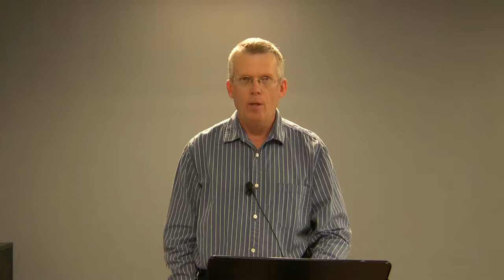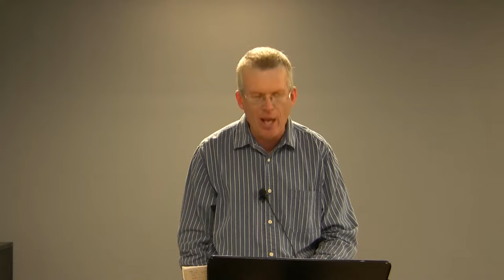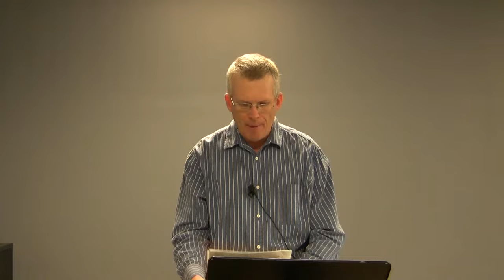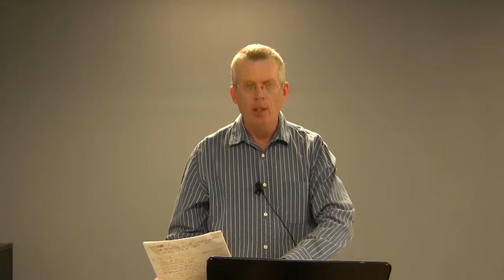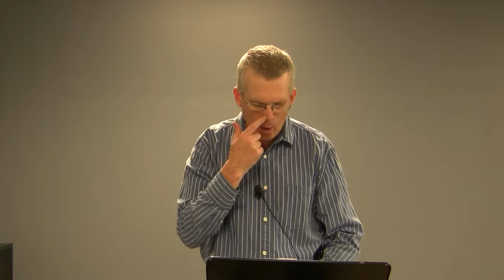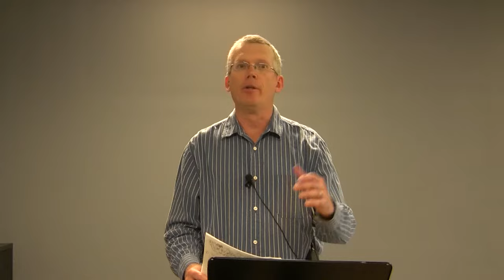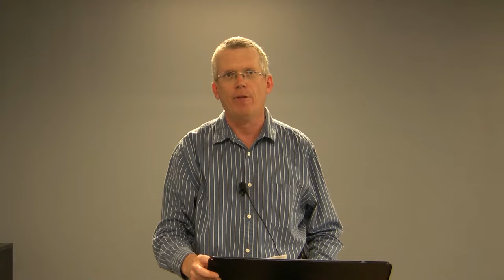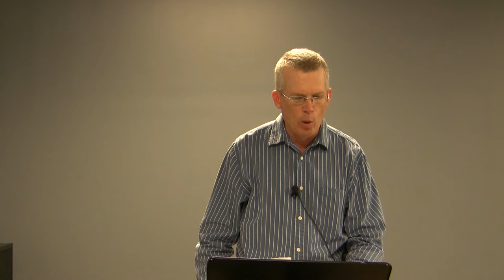Dr. Gary Yates, Jeremiah, Lecture 23, Jeremiah 38-39 Zedekiah, Fall of Jerusalem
Dr. Gary Yates on Jeremiah
This is the twenty-third of thirty lectures on the Book of Jeremiah by Dr. Gary Yates.  Gary is the head of the Th. M. program at Liberty University.  He has published numerous articles on Jeremiah: "Jeremiah's Message of Judgment and Hope for God's Unfaithful 'Wife'", Bibliotheca Sacra (2010); New Exodus and No Exodus in Jeremiah 26-45 Promise and Warning to the Exiles in Babylon," Tyndale Bulletin (2006) and "Ishmael's Assassination of Gedaliah: Echoes of the Saul-David Story in Jeremiah 40:7-41:18," Westminster Theological Journal (2005). He is also